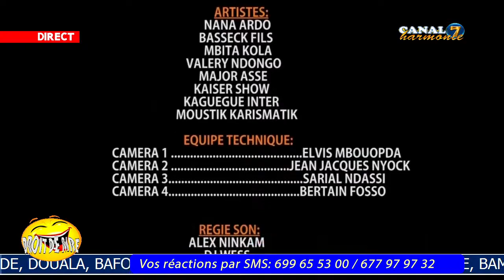CANAL7 HARMONIE VOUS PRÉSENTE DROIT DE RIRE DU 29 08 2019